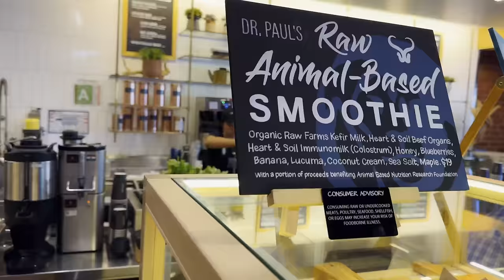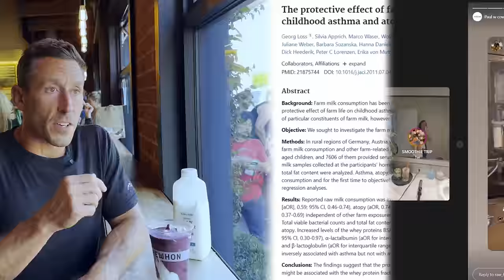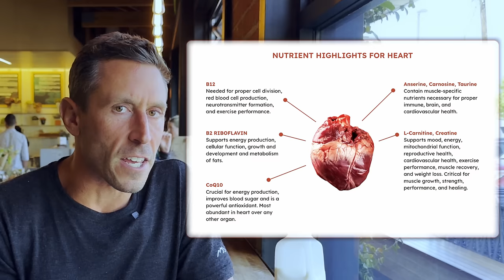I made a LIVER SMOOTHIE!!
My LIVER SMOOTHIE tastes amazing...

I'm so excited to team up with Erewhon Market in LA on the first ever Animal-Based Smoothie...

It includes: banana, blueberries, lucuma, raw kefir, coconut cream, maple syrup, honey, and Heart & Soil Beef Organs / Grass-Fed Colostrom...

This is definitely the most nutrient-dense smoothie on the menu!

Check out @erewhonmarket  - grab the smoothie and tag me if you're in LA!

Check out @heartandsoilsupplements for the most amazing freeze dried organs on the planet 💪

Check out @RAWFARM for some incredible raw dairy 🥛

00:00 Intro
00:33 Go inside
01:09 A vegan got one??
03:10 How it's made
04:24 Wheatgrass??
05:02 Taste test
05:55 Oat milk
06:21 Raw milk
07:15 Organs
09:32 Wrap up